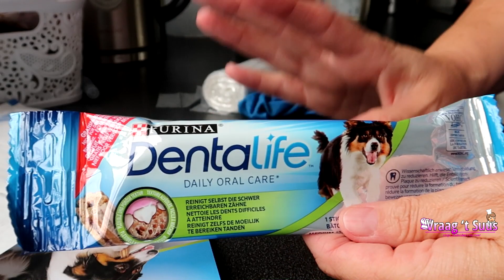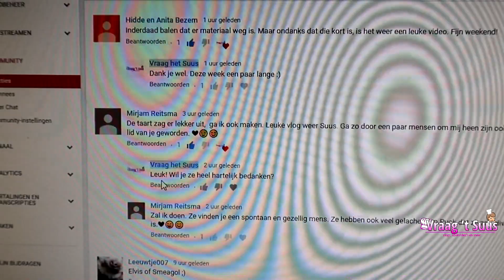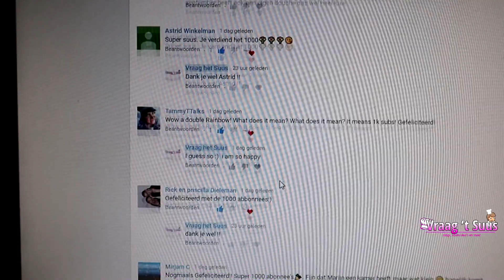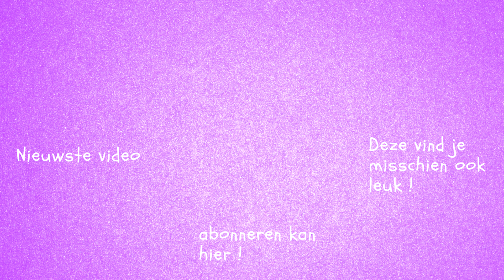EHHH PAST DAT WEL PUCK ???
Ik kreeg een kadootje binnen voor Puck... ik bestelde maat mini maar of dat wel past ??